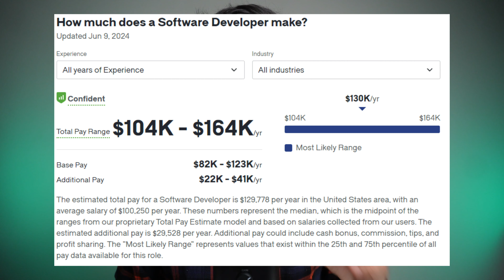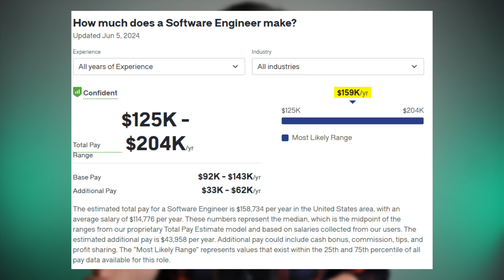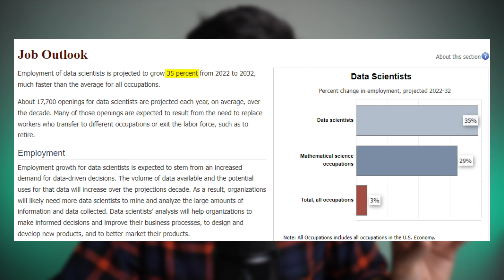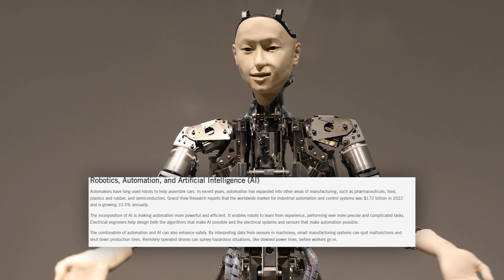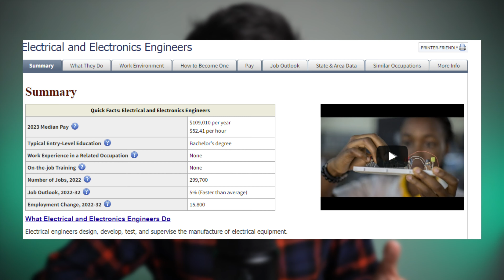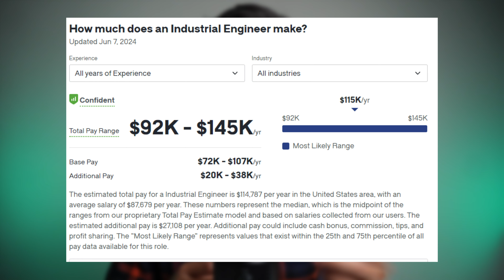6 Highest Paying Master's Degrees of 2024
Are you wondering which master's degrees are worth pursuing in 2024 and beyond? In this video, we break down the top 6 master's degrees that offer high pay and high demand in today's job market. From Computer Science to Mechanical Engineering, find out which programs provide the best return on investment and open doors to lucrative career opportunities. Watch now to make an informed decision about your future!

Timestamp:
00:00 Introduction
00:43 MS in Computer Science
02:14 MS in Software Engineering
03:14 MS in Data Science
05:07 MS in Electrical Engineering
06:09 MS in Industrial Engineering
07:03 MS in Mechanical Engineering
07:42 Outro